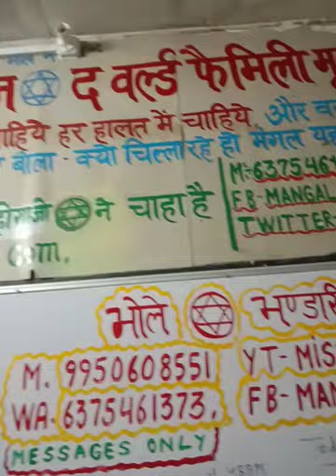15/17-0820Aइतनी तो दया करो प्रभु इन वाहियात शासकों को भयानक मृत्युदंड की जगह भयानक भगदड़ हीदोजिससेकि